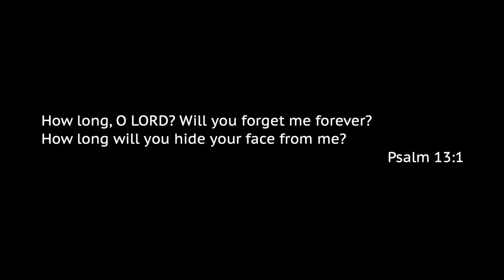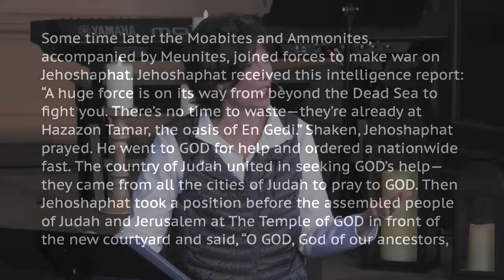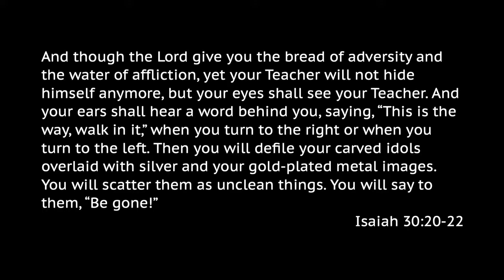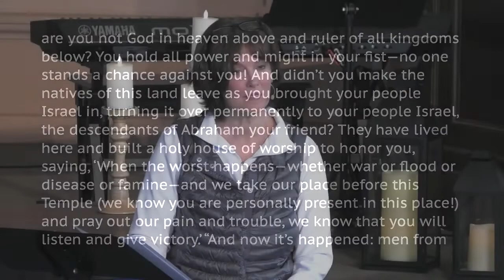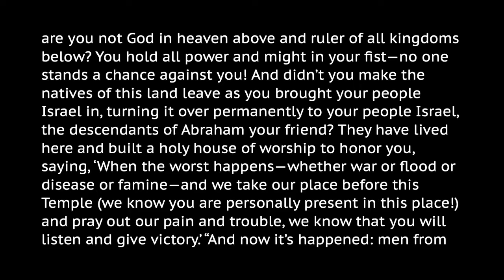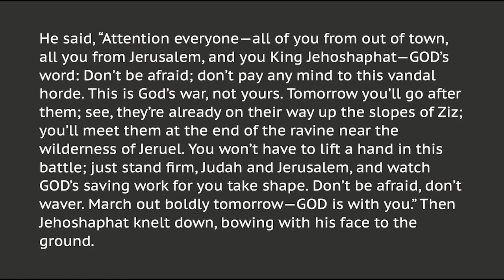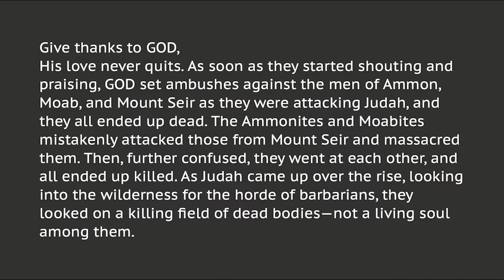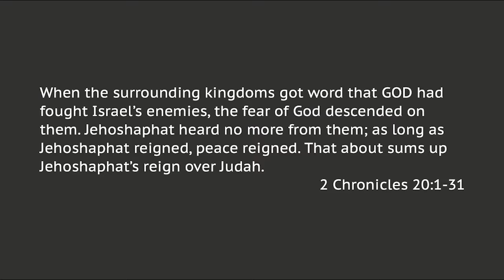Battle Weary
Message by Frances Forgione
2 Chronicles 20:1-31
January 23, 2022